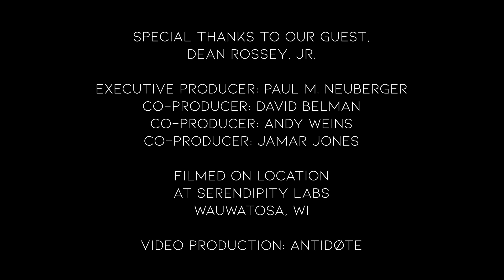How Your Experiences Define You: YG One-on-One with Dean Rossey, Jr.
After a negative or unfortunate experience, some people might wonder, “How could this happen to me?” It might feel like the world is up against them, or everyone else is to blame.

Dean Rossey, Jr., the successful CEO of Accent Property Restoration, prefers to maintain the mindset, “Why did this happen for me?”

By changing a single small preposition, “to” vs “for,” there is a major shift in mindset and overall perspective. It’s about using experiences—good or bad—to shape your character and life trajectory.

Dean’s story is one about overcoming hardship and learning from mistakes. In this episode of YG One-on-One with Paul M. Neuberger, Dean shares how a difficult past did not hold him back from changing his own future. He says, “I didn’t get with the wrong crowd, I became the wrong crowd.” You don’t want to miss this incredible insight about owning your actions and continuously moving forward.

Interested in more YGTV? Subscribe now to be a part of the Young Guns Movement and learn from dozens of entrepreneurs and thought leaders through four different programs designed to showcase the best and brightest that Milwaukee has to offer.

Young Guns can be found on Instagram and Twitter at @younggunsevent